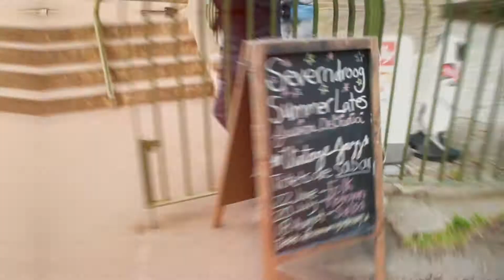Severndroog Castle lates event promo video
We filmed a promotional film in London to advertise a venue's series of "Lates," where the public would pay to hear live music, eat brilliant food, and make friends!
We attended for 3 hours and filmed as much footage as possible capturing the vibrant atmosphere.
Need an event highlight video? Get in touch, we travel the UK!